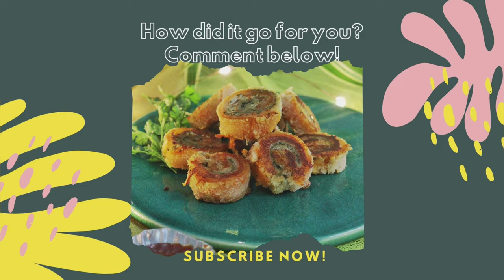3 Different Bread Pinwheel recipe | Potato , Paneer and Cheese Bread Pinwheel | CornerToDiscover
A unique way of making vegetable-based sandwiches by shaping them like pinwheels. it is an ideal breakfast or snack recipe which is served for kids in tiffin boxes. in addition, it can also be served as finger food for adults in cocktail parties.

Ingredients :

Potato Pinwheel
• Potato (आलू ) – 4-5 medium
• Oil (तेल) – 2 Tbsp
• Ginger (अदरक) – 1 Tsp
• Green Chili(हरी मिर्च) -1
• Onion (प्याज) – 1 medium
• Coriander Powder(धनिया पाउडर ) – 1tbsp
• Turmeric Powder (हल्दी पाउडर ) – ½ Tsp
• Jeera Powder (जीरा पाउडर ) – ¼  Tsp
• Amchoor Powder (अमचूर पाउडर ) – 1 Tsp
• Chat Masala (चाट मसाला) – 1tbsp
• Salt ( नमक) – As Per Taste
• Coriander( धनिया )- Handful

Paneer Pinwheel
• Paneer ( पनीर) – 100 G
• Onion (प्याज) – 1 small
• Coriander( धनिया )- Handful

Others
• Bread (ब्रेड)
• Oil (तेल)
• Pizza Sauce ( पिज्जा चटनी )
• Green Chutney (हरी